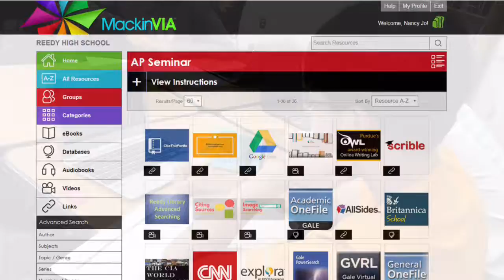AP Seminar Fall Research